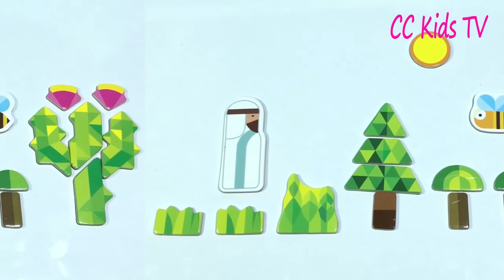Bộ Đồ Chơi Xếp Hình Thú Thông Minh Cho Bé | Toys for kids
Đây là bộ xếp hình gỗ nam châm dành cho trẻ em. giúp bé có khả năng sáng tạo và phát triển trí tuệ. Hi vọng mọi người sẽ thích!